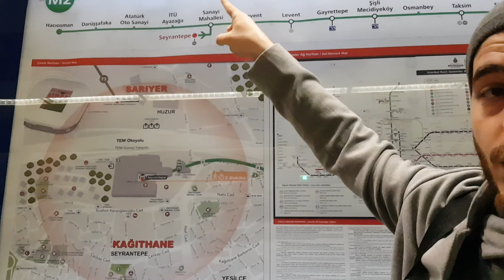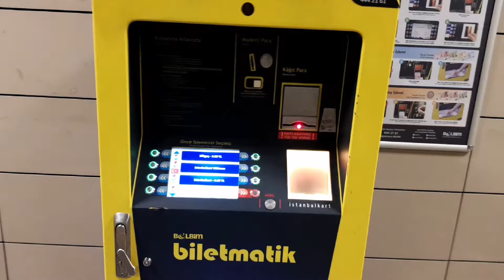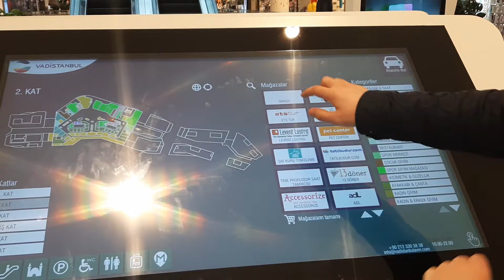افضل اماكن التسوق الرخيص في اسطنبول | جولة في مول وادي اسطنبول Vadistanbul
جولتنا في هذا الفيديو في مول مميز جدا من اجمل مولات في اسطنبول في القسم الأوروبي من إسطنبول واحد افضل اماكن التسوق الرخيص في اسطنبول . جولة في مول وادي اسطنبول الموجود في منطقة  Sariyer

📍طريقة الوصول والذهاب الي مول وادي إسطنبول:
Vadistanbul Shopping Mall
Ayazağa, Cendere Cd. 109 C, 34396 Sarıyer/İstanbul

أهم مناطق الجذب في اسطنبول
أفضل المأكولات التركية في اسطنبول
المعالم التاريخية في تركيا
تجارب غير تقليدية في اسطنبول
دليل السفر اسطنبول لأول مرة
كنوز تركيا المخفية
الأسواق المحلية في اسطنبول
ثقافة الشاي والقهوة التركية
حمامات تركية أصيلة في اسطنبول
رحلات يومية من اسطنبول
طعام الشارع التركي يجب أن تجربه
مشهد الحياة الليلية في اسطنبول
استكشاف آيا صوفيا في اسطنبول
الحرف اليدوية والهدايا التذكارية التركية التقليدية
رحلة بحرية في مضيق البوسفور في اسطنبول
مناظر خلابة من برج غلطة
زيارة المسجد الأزرق في اسطنبول
مناطق الجذب السياحي تحت الأرض في اسطنبول
المهرجانات والاحتفالات التركية
استكشاف البازار الكبير في اسطنبول
أفضل الأشياء للقيام بها في اسطنبول
دليل السفر اسطنبول
أهم مناطق الجذب في تركيا
الجواهر الخفية في اسطنبول
استكشاف المطبخ التركي
أماكن يُنصح بزيارتها في اسطنبول
اسطنبول خارج المسار المطروق
الثقافة والتقاليد التركية
نصائح السفر الى اسطنبول
المواقع التاريخية في تركيا